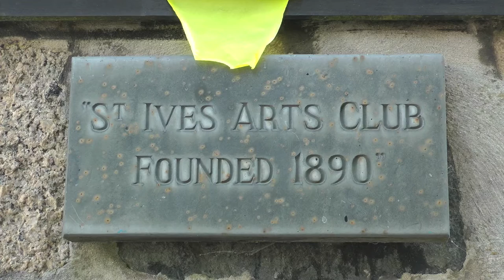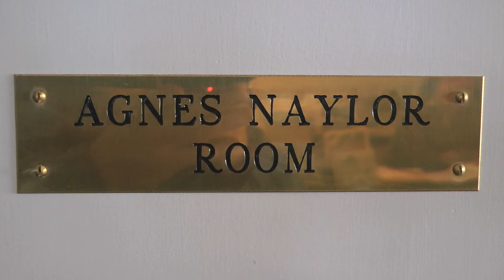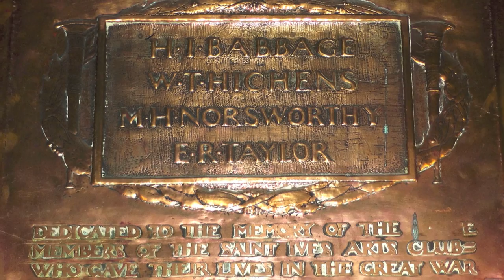AN ARTFUL SLICE OF St IVES - THE St IVES ARTS CLUB (FOUNDED 1890)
Not the oldest arts club in the country but the one with the best view.  (17 March 2016)

Over 500 St IVES videos and here in more manageable chunks